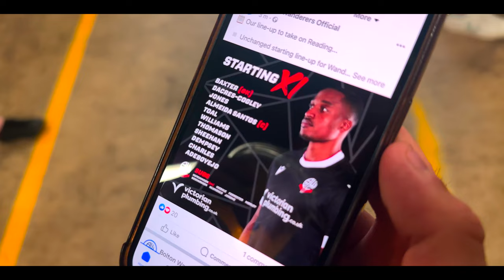HOME END LIMBS AND PROTEST AS READING BEAT BOLTON